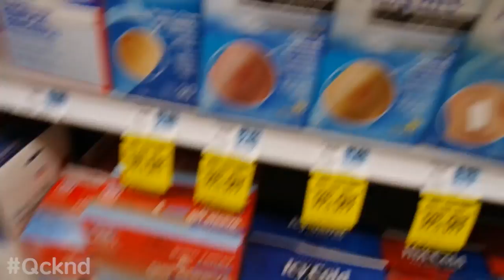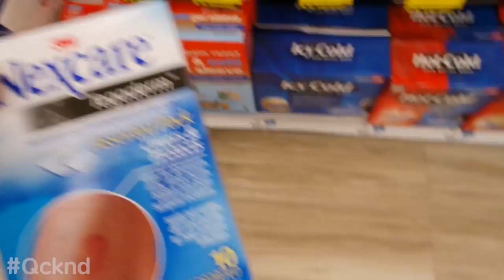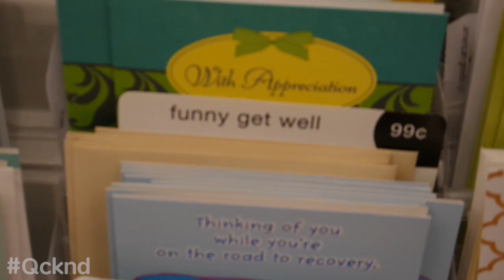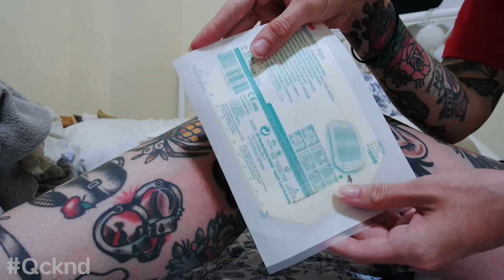Tegaderm Diary Vlog. Tattoo Healing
Do I love or hate this stuff? I have mixed feelings

So I've heard so many things about this product for healing tattoos, but never really had a reason to try it myself. But after getting tattooed last week in a difficult area to heal, I thought I would give this stuff a chance.

I may have been a touch dramatic, but using my tattoos as science experiments is scary!

and don't worry, here's a healed picture of the tattoo 24 hours later:

we also used this blog post to figure out how to order vegan items from papa bless:

Camera Used:
Panasonic LUMIX DMC-G7KK
Vlogging Camera:
Prismatic Ring Light: